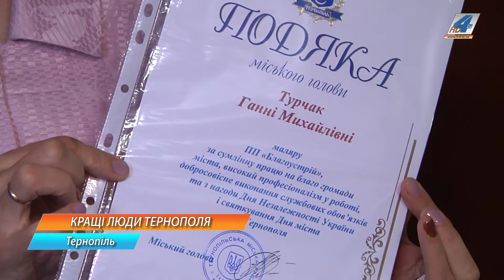Понад 150 кращих тернополян відзначили до Дня Незалежності України та Дня Міста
До Дня Незалежності України та Дня Міста, міський голова Тернополя Сергій Надал вручив подяки, відзнаки та цінні подарунки більш ніж ста п'ятьдесятьом  тернополянам, які отримали почесне звання кращих людей міста. Це люди різних професій та діяльності, які отримали свою заслужену нагороду за плідну працю впроводж багатьох років, а також за захист нашої країни.